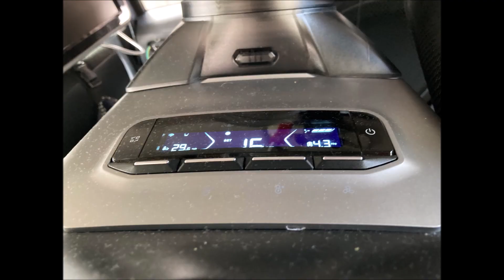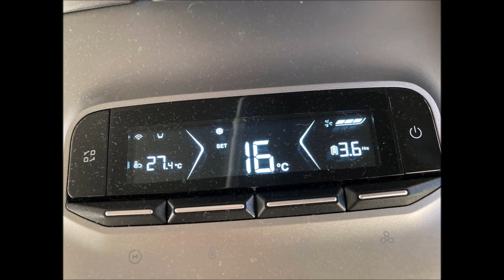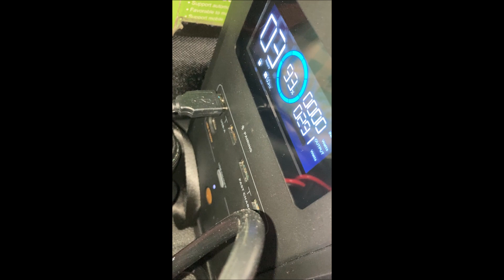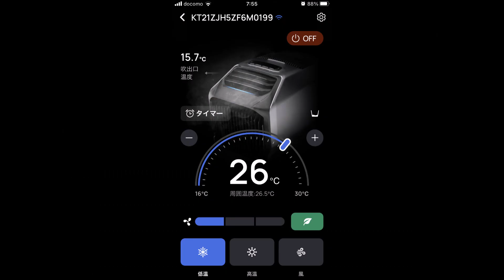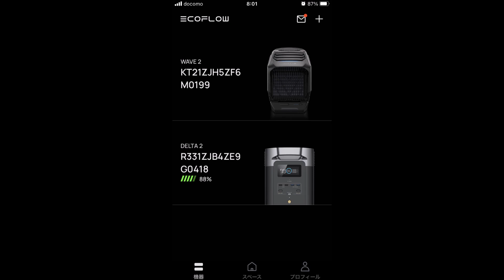EcoFlow WAVE2とDelta2のDC接続試運転